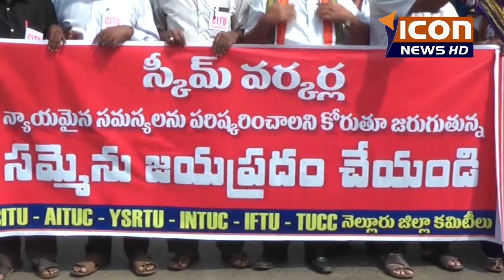ICON NEWS నెల్లూరు స్కీమ్ వర్కర్స్ ధర్నా 23-01-2018